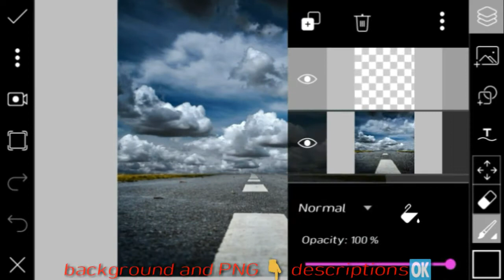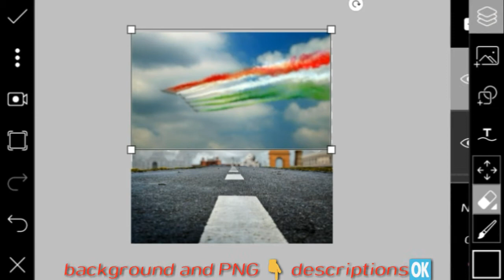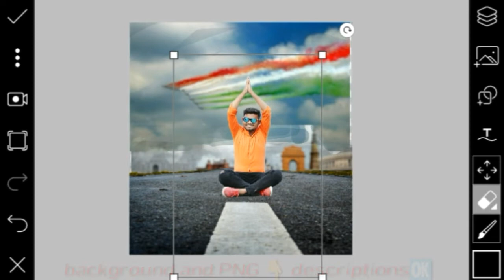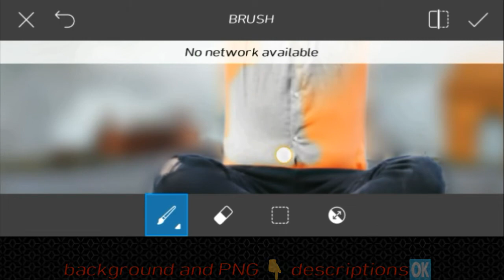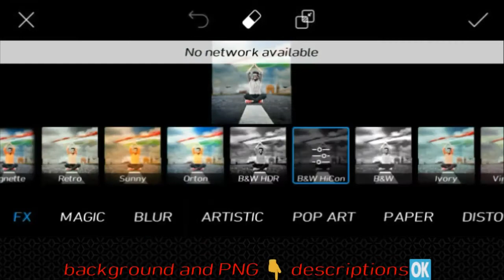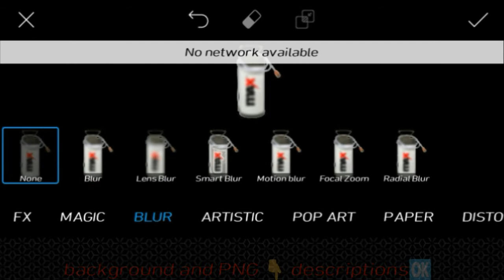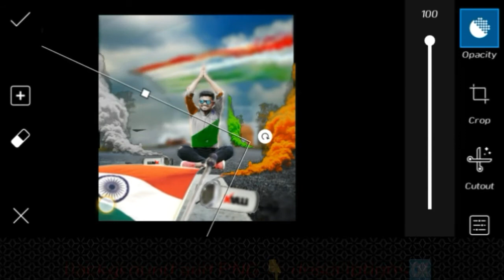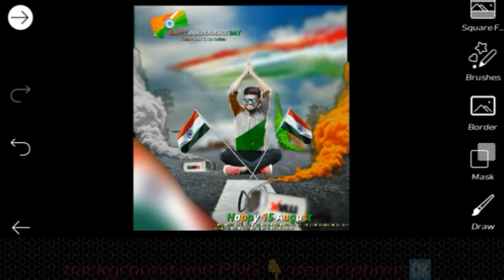Picsart 15 August Independence special editing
🙏welcome to smart edits 🙏

🤗Hi guys I am 👨‍Sinu today I am back with a 👉new video tutorial

1 How to change background in picsart

2 how to png in photos

3 26 January photo editing

4 Indian flag photo editing

5 picsart independence day Editing

6 Independence Day colour editing tutorial

7 smart edits

8 Independence Day background editing tutorial

9 indian flage editing on picsart

10 Independence Day text logo png